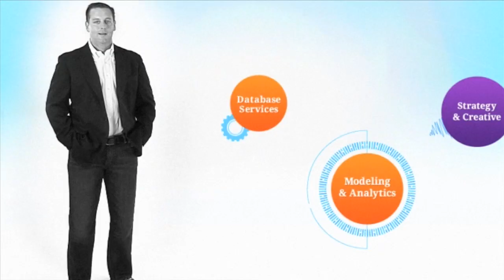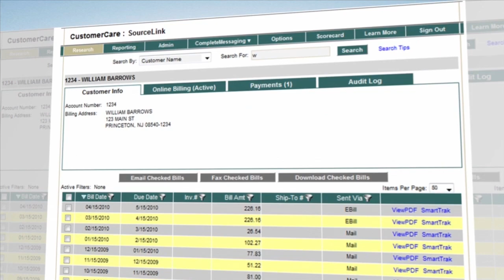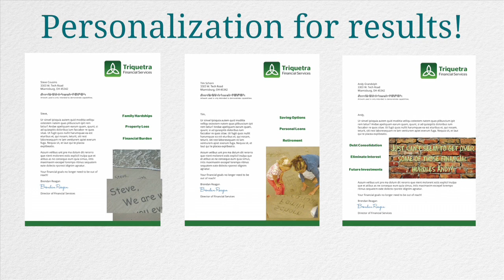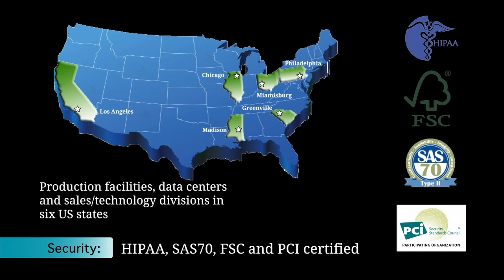SourceLink- Transactional Document Outsourcing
SourceLink combines transactional document processing  with enhanced customer intelligence, extracted from SourceLink's proprietary National Consumer Database.  This enables SourceLink to leverage open rates for transpromotional opportunities. The security and confidentiality of your data is always our first priority. We are trusted by financial, government and state agencies to process everything from monthly printed or e-statements to compliance mailings complete with delivery authentication.